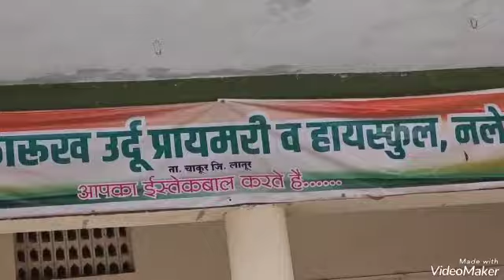khari kamai खरी कमाई आनंद नगरी Al Farukh school Nalegaon Latur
Video from ~कादीर जहागीरदार